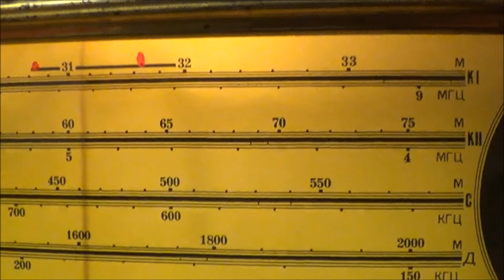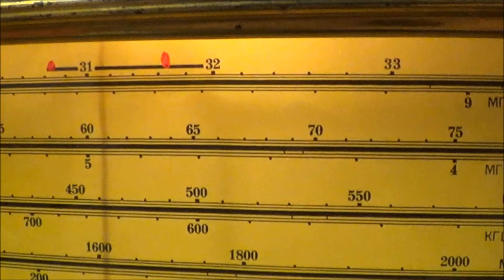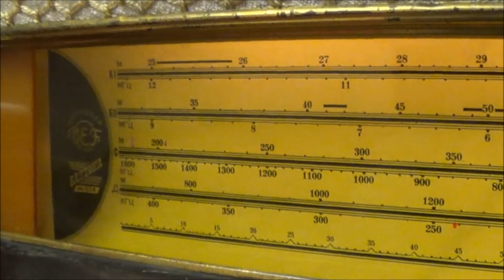9655 KNLS ANCHOR POINT 2016 04 01 16;04utc